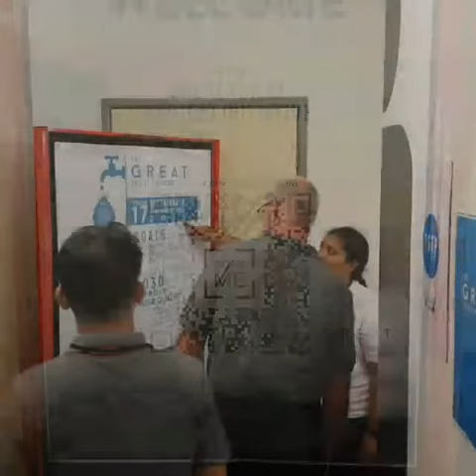The Great Toilet Project Initiative at Taylor's University Lakeside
This is a video on the highlights of the Great Toilet Project Initiative held on 5 Dec 2016 at Block D,Level 4 (toilet) at Taylor's University Lakeside. It was a collaborative event between School of Engineering and Facilities,Events and Building Services of TU. It is meant to encapsulate the movement,participation, how we learn in the toilet, learning about something important, and sharing deep views. We would like to gain feedback through this platform on your views post this experience. Thank you for all those who participated and made this a success.